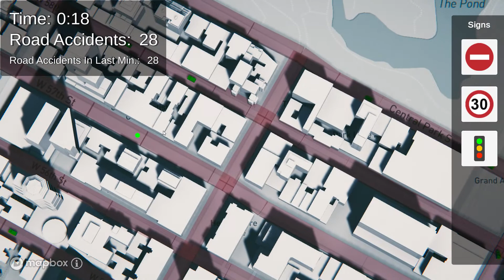Traffic simulator demo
Unity prototype
Used MapBox to load real world city map.